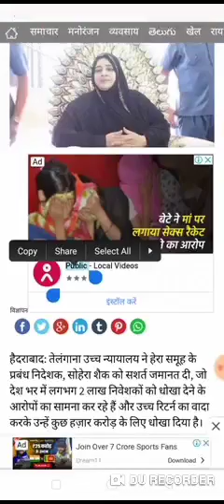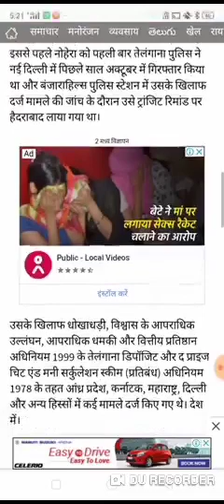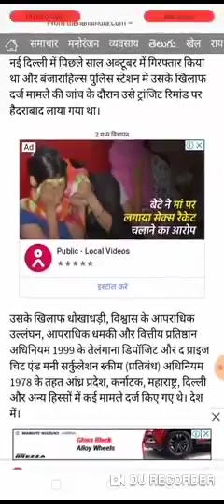heera gold news today,heera gold latest news